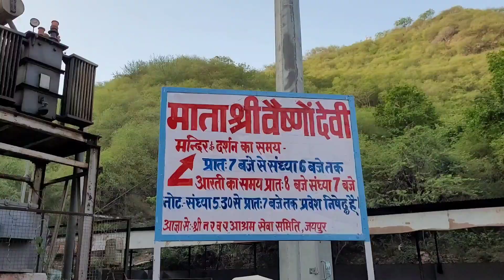वैष्णो देवी माता का मन्दिर | Vaishno Devi temple Jaipur Rajasthan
Good morning sat shri akaal Ram Ram bhaiyo

My Name is Vikram Singh banjara my